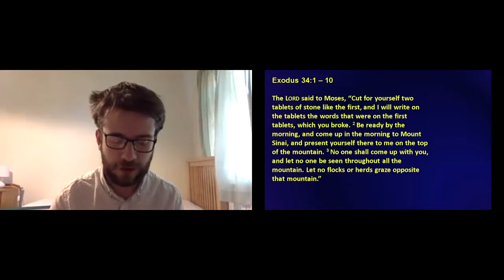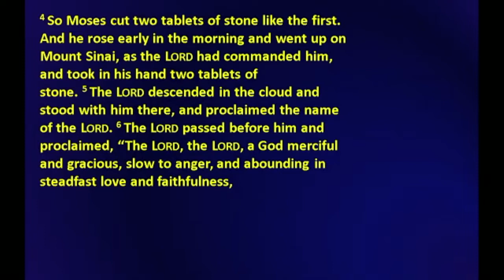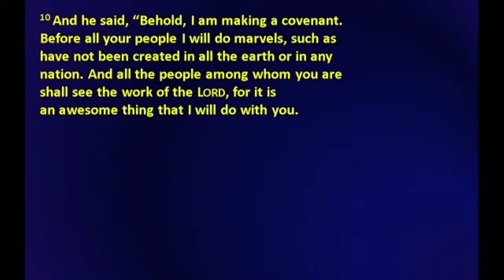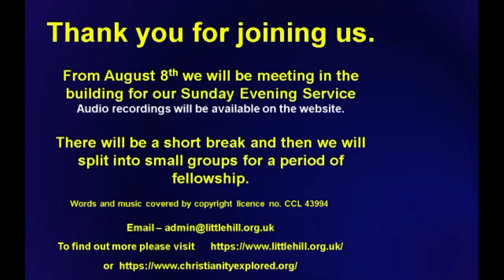Little Hill Church zoom 18 07 21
David Green -- - Exodus 34 vs 6&7